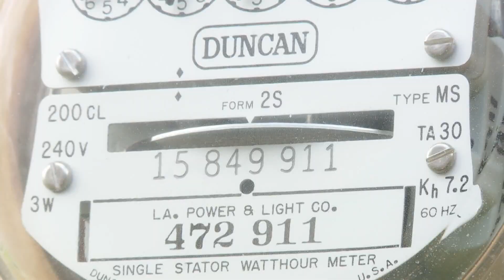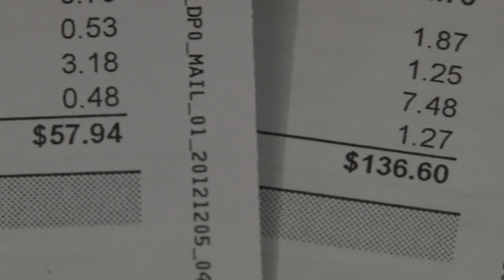City holding event to help renters pay past due utility bills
The event will take place at Joe Brown Park from 9 a.m. to 3 p.m. September 7 and 8.